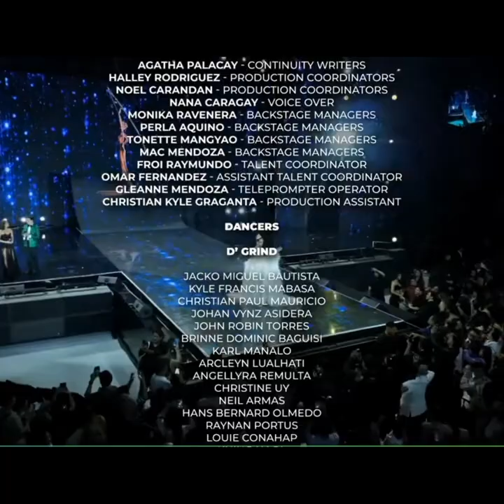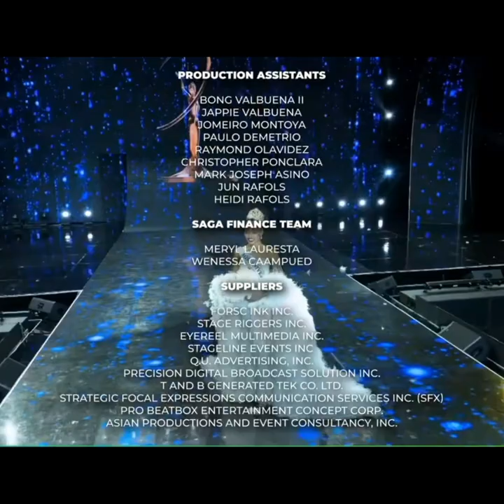Miss BULACAN - Chelsea Manalo (Miss Universe Philippines 2024) | Full Highlights at MUPH 2024